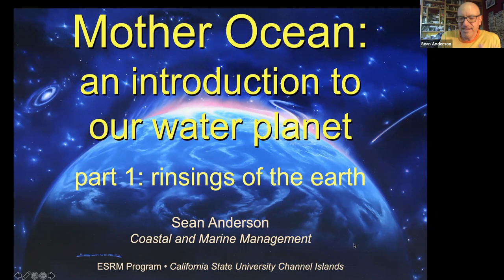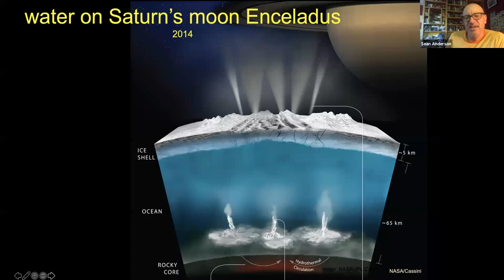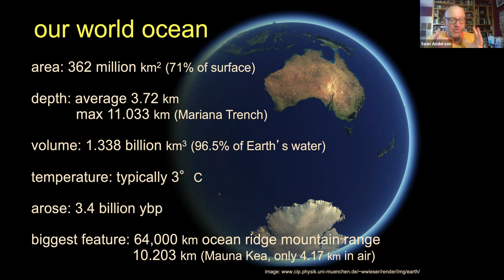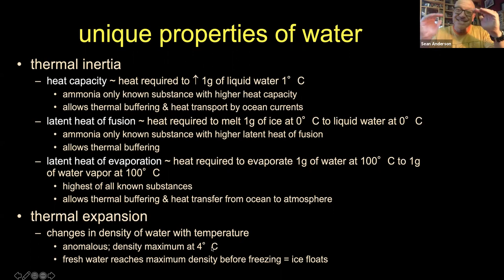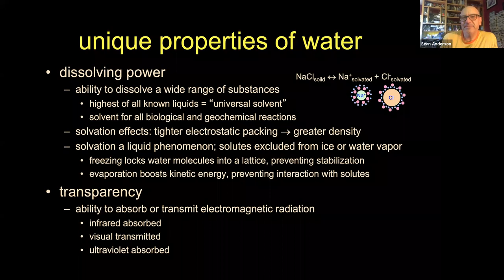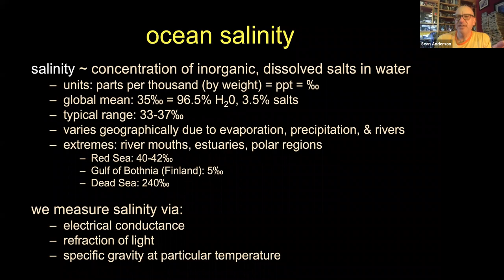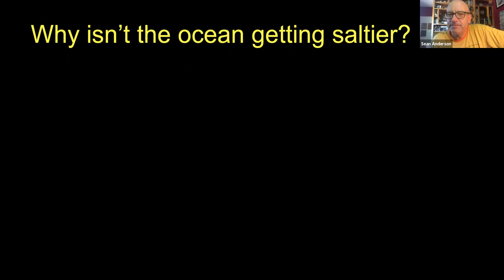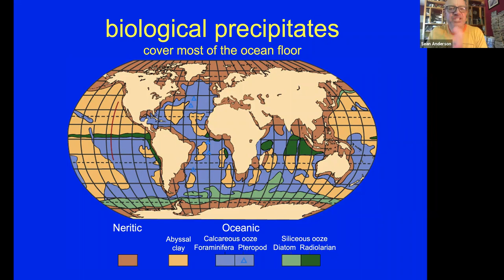Coastal 21 Lec05-Mother Ocean-Part 1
The rinsingings of the earth: An Introduction to the physics and chemistry of seawater and our global ocean.